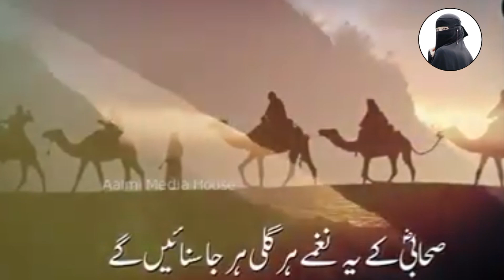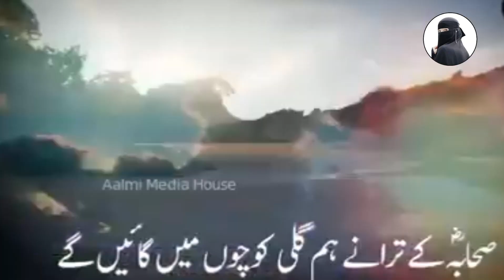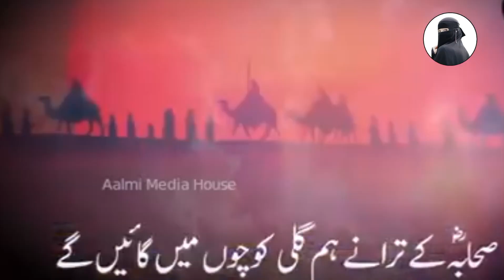Mere sahaba zinda bad || islamic naat | Heart touching kalam| new kalam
Islamic Video l Islamic Information l Islamic Status